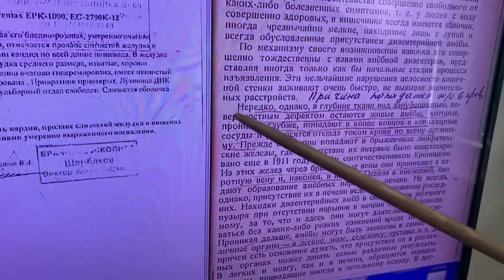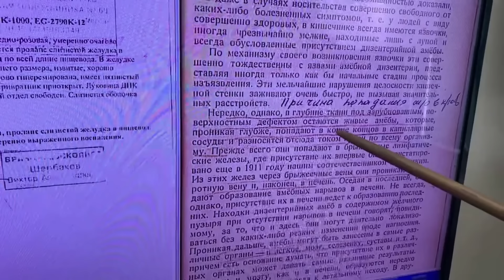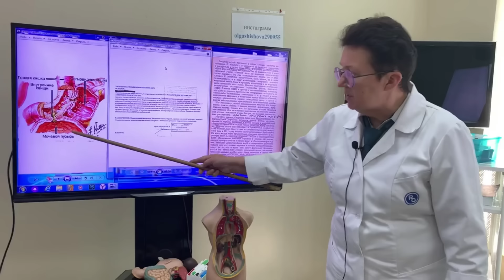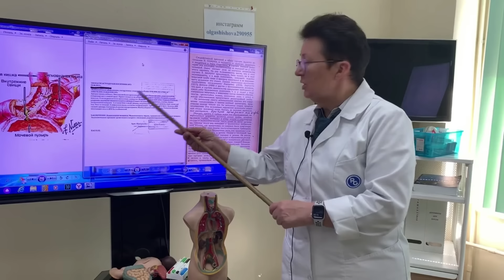Сгущение крови. Причины. Методы самопомощи. [Шишова О.И.]